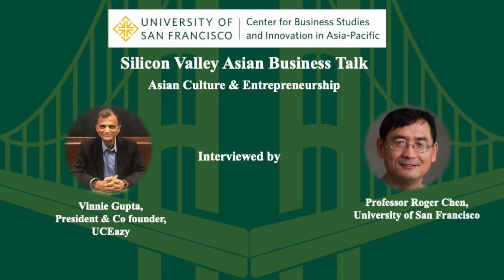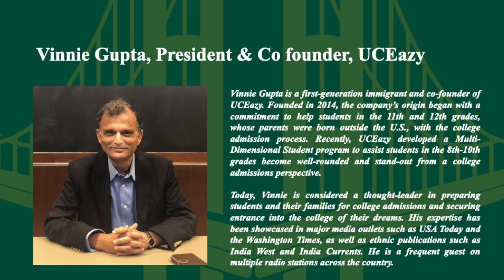Assets & Liabilities_Immigrants in Entrepreneurship_Silicon Valley Asian Business Talk_Vinnie Gupta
Vinnie Gupta, Founder and CEO of UCEazy in conversation with Professor Roger Chen, University of San Francisco on assets and liabilities of immigrants in entrepreneurship.